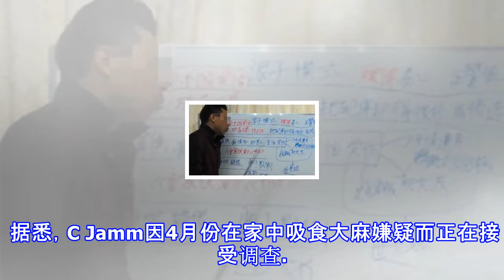韩国rapper c jamm因吸食大麻被拘留 被曝已认罪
韩国Rapper C Jamm因吸食大麻被拘留 被曝已认罪 新浪娱乐 05月28日 20:45 关注 确定不再关注此人吗 确定取消 摘要： 5月28日，据韩国媒体Dispatch报道，Rapper C Jamm因吸食大麻嫌疑被拘留。 Rapper C Jamm（资料图） 新浪娱乐讯 5月28日，据韩国媒体Dispatch报道，Rapper C Jamm因吸食大麻嫌疑被拘留。 据悉，C Jamm因4月份在家中吸食大麻嫌疑而正在接受调查。C Jamm方面相关知情人士表示：“好像是因为好奇心吸食了大麻，受到举报因此被收押调查。”另外据悉C Jamm已经承认了吸食大麻的事实，检验结果也显示为阳性，目前...